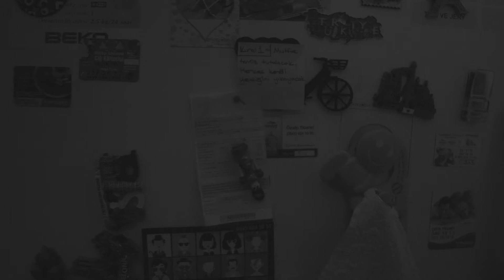KEMANIM BANA NE DEDİ? l Kısa Film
Bazen monotonlaşan hayatımızda, gözümüzün önündeki hayat amaçlarımızı göremez hale geliriz. Siyah beyaz bir dünyada kaybolmuşken hayatımızı renklendirecek yeni noktalar ararız. Aslında asıl renklendirecek olanlar ise en başından beri yanımızdadır.

Directed by Furkan Arslantaş

Senaryo:Furkan Arslantaş
Oyuncular:Emirhan Erdem
Nimet Nur Yılmaz

Tür: Kurmaca
Yıl: 2019

Festival Yolculuğu:
2019 Lift Of Sessions, Gösterim Seçkisi. 2019
2019 First Time Film Maker Sessions, Gösterim Seçkisi. 2019
3. Cinemands Liselerarası Kısa Film Yarışması, Yarışma Filmi. 2019
16. İstanbul Lisesi Uluslararası Altın Boğa Kısa Film Yarışması, Finalist. 2019
KısaKes Lisevizyon 2019 Film Festivali, Yarışma Filmi. 2019
5. Marmaris Kısa Film Festivali, Liselerarası Kısa Film Yarışması, Finalist. 2019